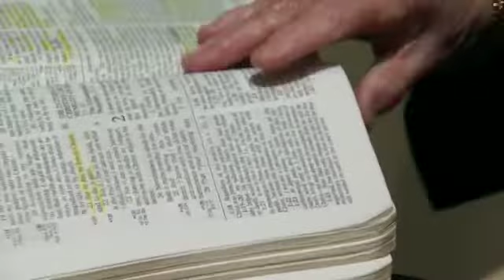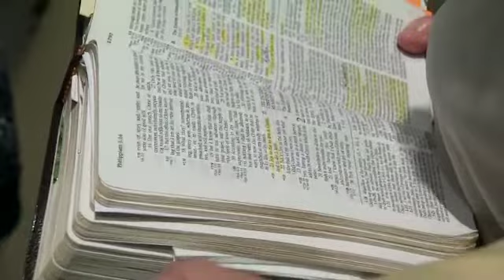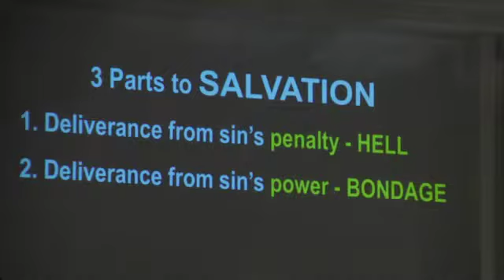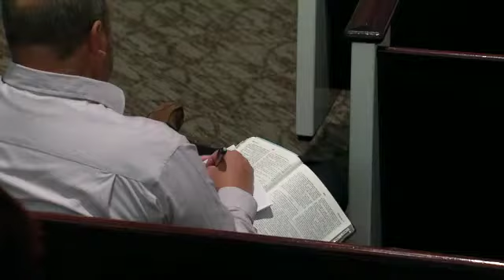Working Out Our Salvation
Florence Baptist Temple - Baptist Temple Hour 052619 sermon 050519